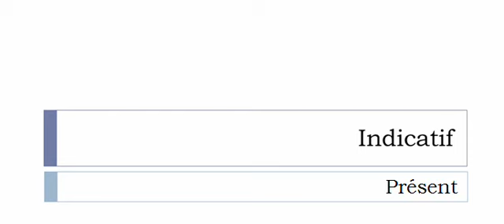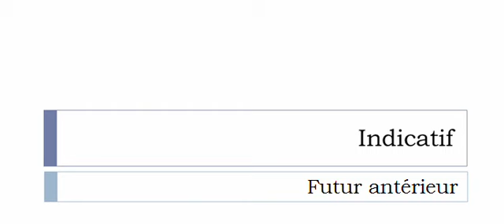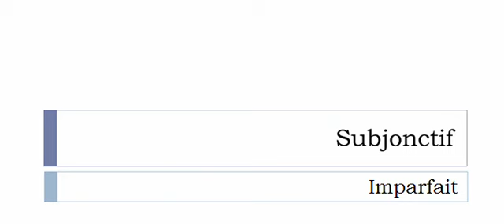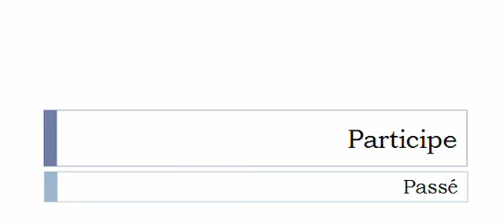Aprender francês = Conjugação = S'insurger